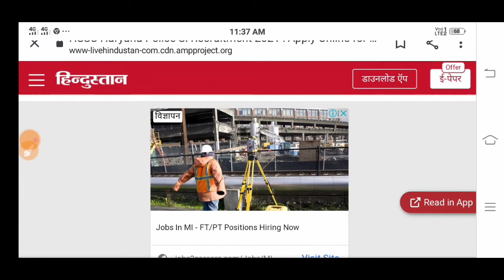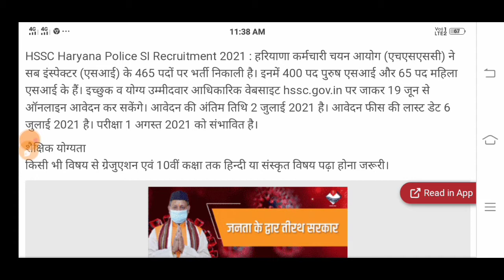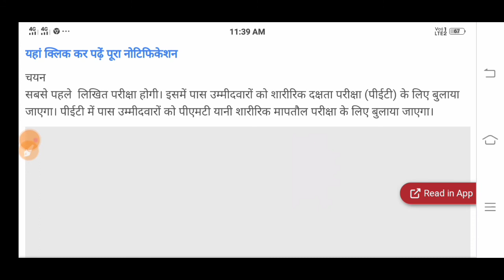Haryana Police Si bharti| Haryana police si exam date 2021| haryana police new vacancy| hscc police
Swagat hai aapko hamare syudy with classes mein

 haryana police  new syllabus 2021
Haryana si Bharti 2021
 Haryana si  latest Bharti 2021
 Haryana si new vecancy
Haryana 600+ vacancy
 Haryana si  latest news
Haryana si  latest vacancy
Haryana si  vecancy 2021
Haryana si e Bharti 2021
Haryanapolice constable Bharti 2021

Haryana Police syllabus 2021 haryana Police new vacancy 2020 haryana Police latest news 2021 haryana police constable Bharti 2021 all news vecancy YouTube 2021 latest news 2021 haryanaPolice haryana police constable new vacancy 2018

 hello friends Swagat hai aapko Mare study with saral classes main is video main aapko haryana police ke sambandhit Jankari Di gai hai is video main aapko bataya Gaya haryana  police ka  syllabus  or Kab Tak new vecancy aayegi  hamare channel Mein Jude hone ke liye dhanyvad aur Aisi latest news se prapt karne ke liye Hamare channel se Jude Hain